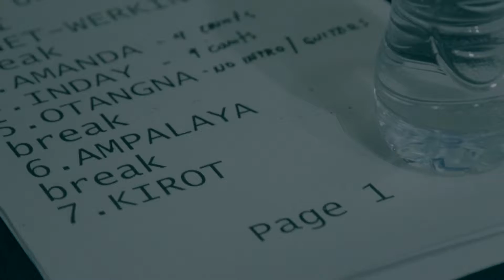Tsinelas - "Net-twerking" Live at TAGFEST 2017 DUBAI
WITH EBE DENCEL, SANDWICH, PAROKYA NI EDGAR, GLOC 9 & MARION AUNOR